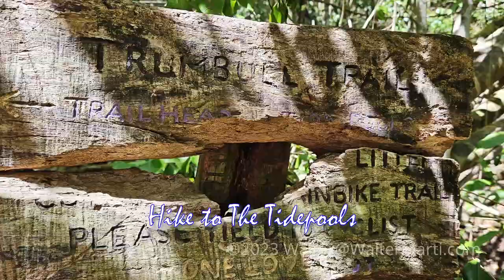St. Croix Adventure 2023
We went to St. Croix to visit friends, do some diving and tourist stuff.  Be sure to watch the end to see the beer drinking pigs.

00:00 Intro
00:16 Underwater Scenic
00:21 Reef Sharks
00:35 Reef Scenic
00:56 Atochia Movie Prop
01:03 Gaffed Barracuda
01:15 Frederiksted Pier
01:37 Octopus
01:41 Turtles
01:52 Jawfish
01:59 Spotted Eagle Ray
02:06 More Turtles
02:16 Exiting the Pier, scenic land shots
02:49 Trumbull Tidepools
03:08 Beer drinking pigs
03:18 End Credits